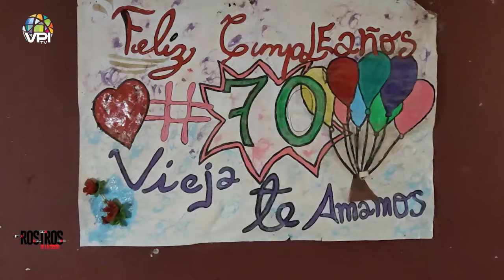Sin empresas y viviendo en precariedad - Rostros de la Crisis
La protección en el área de salud es casi inexistente en Venezuela, el estrés que generó la perdida de los negocios familiares desató un sin fin de problemas en el área de salud tanto de Carlos Nava como en su madre, una docente que dedicó su vida a la enseñanza y que hoy no cuentan con los recursos económicos para poder superar las consecuencias de un ACV.

1️⃣ Cobertura de última hora: Te traemos noticias al instante y en tiempo real, para que siempre estés al tanto de lo que ocurre en el ámbito nacional e internacional.

2️⃣ Análisis profundo: Nuestro equipo de expertos analiza los eventos y tendencias más importantes, ofreciendo perspectivas únicas y detalladas.

3️⃣ Entretenimiento variado: Disfruta de una amplia gama de contenido entretenido, desde entrevistas exclusivas hasta programas de opinión, deportes, cultura, emprendimiento y crecimiento personal.